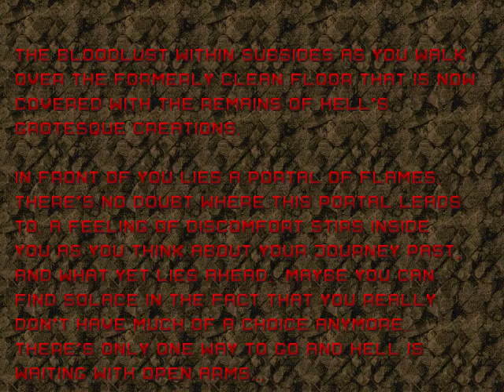Doom wad Playthrough: Zpack: Abyss to the BBQ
map e2m9: Abyss to the BBQ by Tormentor667